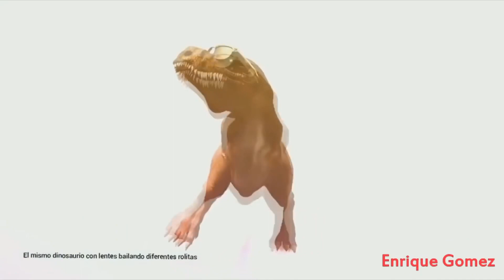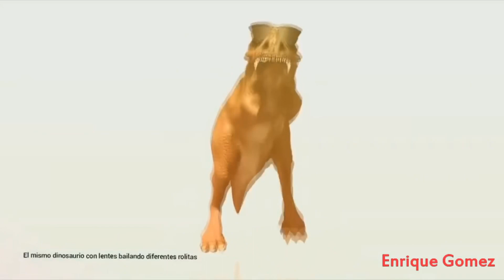Chiste PL Auxilio Me Desmayo Cállese Viejo Lesbiano Remix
QUIERES EMPEZAR A INVERTIR CON POCO DINERO O SIN DINERO?

Coinbase - Compra de Cripto Monedas.

Robinhood - Compra De Acciones.

M1 Finance - Invierte Sin Tener Mucha Experiencia.

Acorns - Inversiones A Largo Plazo.

COMO GANAR DINERO $ DESDE CUALQUIER LUGAR DEL MUNDO?

Quieres Realizar Un Trabajos De Pintura O Lavado A Presión Síguenos Aqui..

Comenta Abajo👇🏻